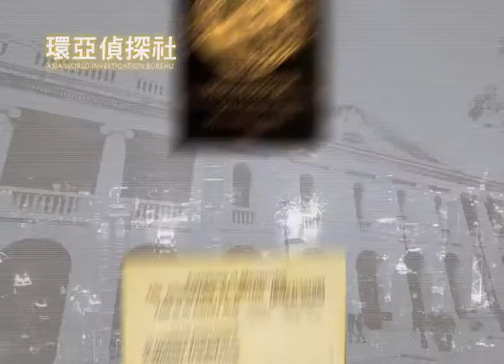20131218 環亞偵探社 Asia World Investigation Bureau